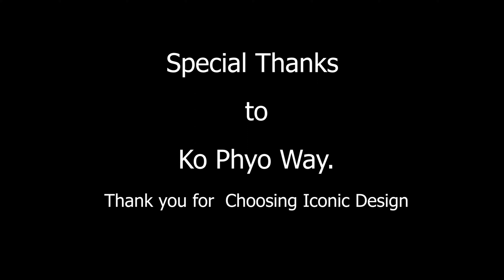Modern House, Minimalist , 22ftx35ft (6.7m x 10.7) 3 Storey House Design, Iconic Design #10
Hi everyone, Special thanks to our client for allowing to upload .This time I designed the modern house in urban area. Specially design for 3different purpose for 3 different level and easy to combine  and also easy to separate each level.
Land area :50ft x 40ft
House area: 22ft x 35ft(6.7m x 10.7m)
                      1 swimming pool
                      2 Living Room
                      1 Master Bed Room
                      1 Normal Bed Room
                      1 Shrine room
                      1 Gym
                      1 Roof garden.
Forest House Design
Amazing House Design